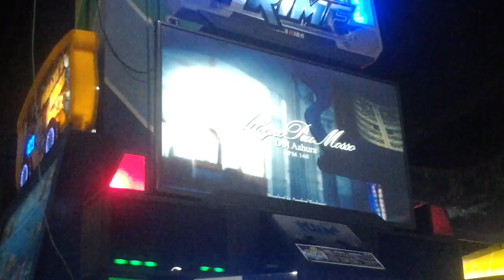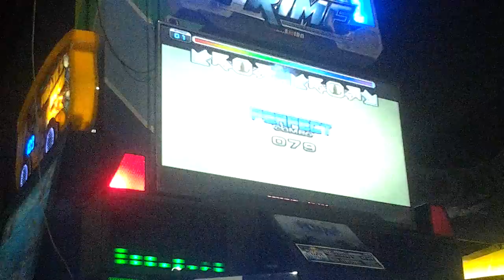Allegro Piu Mosso DP4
Step Maker: KAZEMURA

Added on Pump It Up PRIME 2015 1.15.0